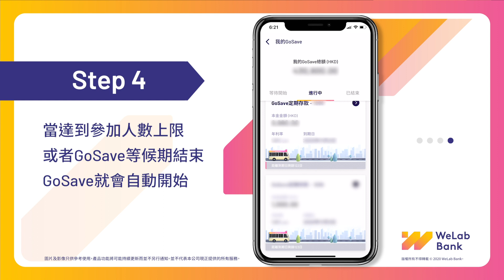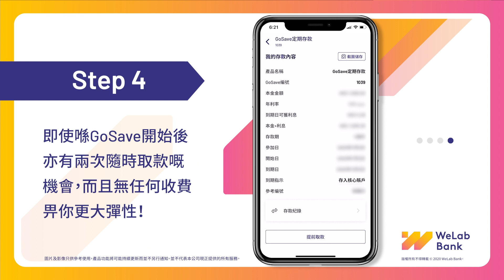【WeLab Bank 首創】GoSave 定期存款教學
GoSave 係香港首個以人數決定利率嘅定期存款產品，只要參加人數愈多，年利率*就會相應提高！
無論存款金額大小，都可享有同樣嘅年利率，最低存 HKD10 就可以參加！而喺定期存款進行期間，你亦有兩次隨時提早取款嘅機會，而且無額外收費，夠晒靈活方便！

*年利率可能會根據當前市場情況而變動。詳情請瀏覽 WeLab Bank 官方網站上有關 GoSave 定期存款的條款及細則。

💡 如何下載：
1. 於手機點擊 便可直接下載WeLab Bank app
2. 於 app store 搜尋 "WeLab Bank" 並下載 WeLab Bank app